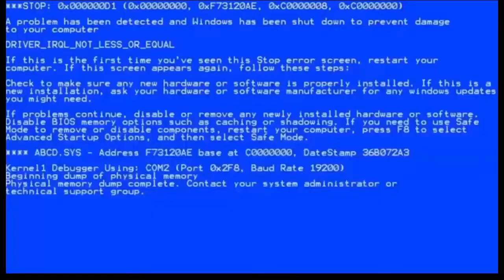Genshin impact keqing.Exe